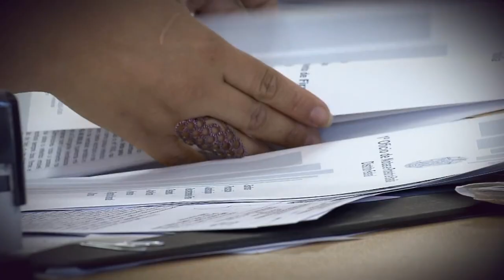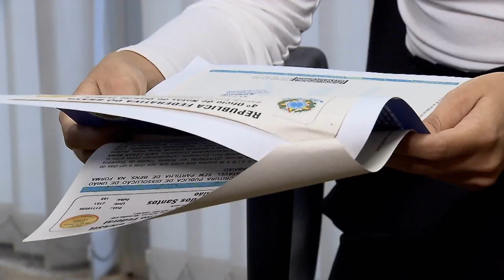Relação do patrimônio do casal não é requisito essencial para a alteração do regime de bens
​​​​​Nas ações de modificação do regime de bens, desde que o casal apresente justificativa válida para a alteração e seja garantida a proteção dos direitos de terceiros, é desnecessária a apresentação ao juízo da relação de todos os bens que compõem o patrimônio do casal, em respeito à vontade dos cônjuges e à desnecessidade da imposição de provas exageradas para a modificação.